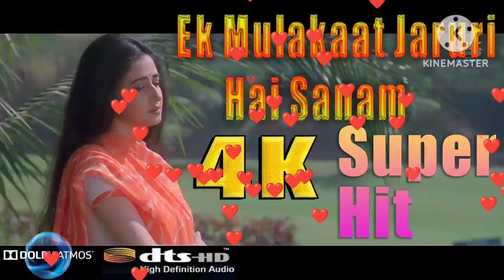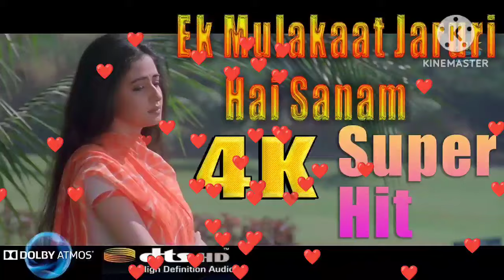Ek Mulakat Jaruri Hai Sanam 🌹 Sirf Tum 🌹1999🌹 Ameen sabari, Fareed Sabari,Jaspinder Narula🌹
@hp.com Indian songs